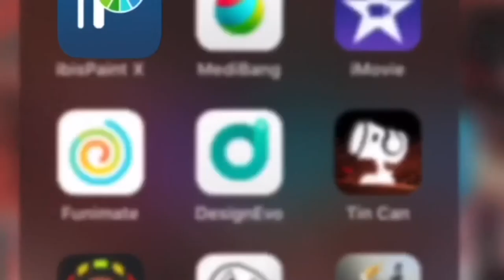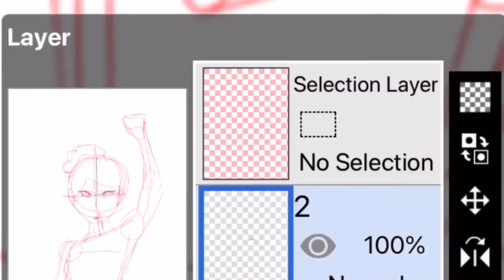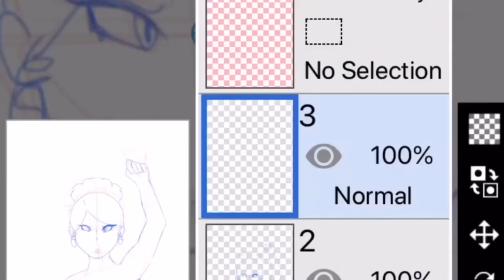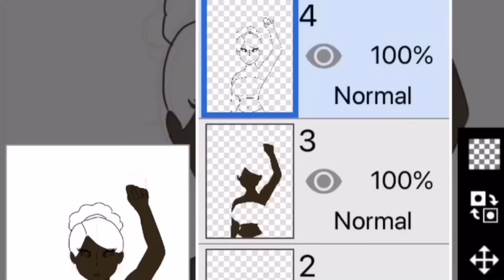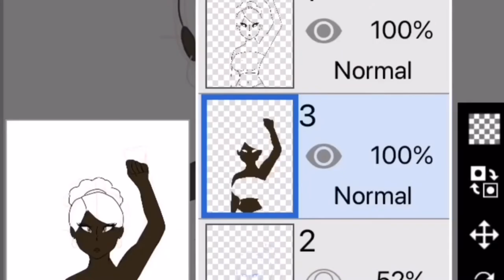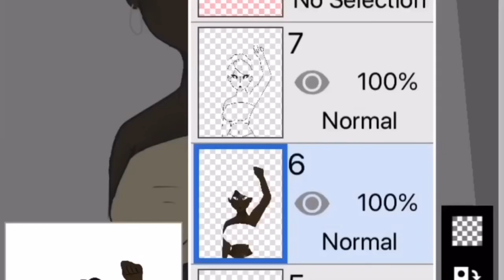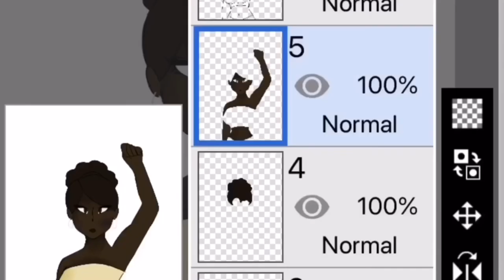BLACK LIVES MATTER speedpaint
I absolutely hate this world now black people are getting killed for no reason while white people get out Scott free!! Racism is a thing that needs to be stopped and all the black people in the past fought so hard for freedom and this is the outcome they get with their future generations? Unacceptable it’s absolutely disgusting they did not shed blood for this and their freedom taken away again..
If anyone comments anything along “all lives matter”,”don’t make your art involved with politics”or anything racist or along those I will delete your comment straight away :)